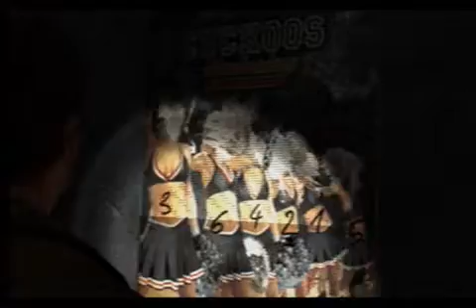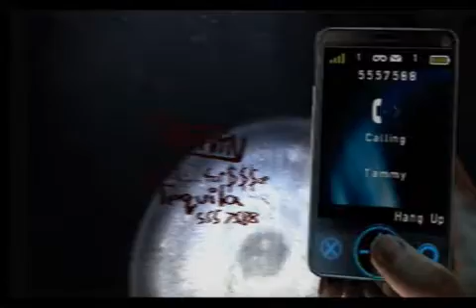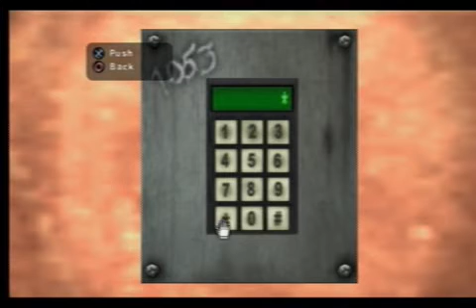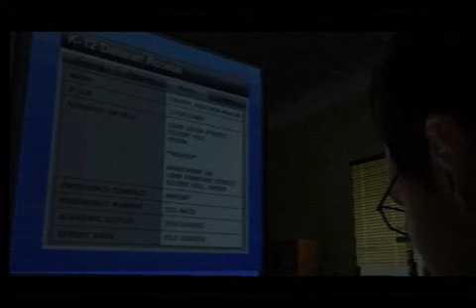Silent Hill Shattered Memories - Detonado #03 "Colegio Midwich"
Detonado gravado no Playstation2 com a placa de captura Easycap